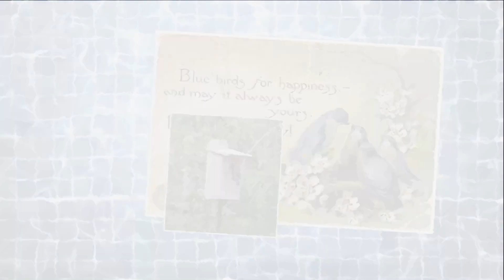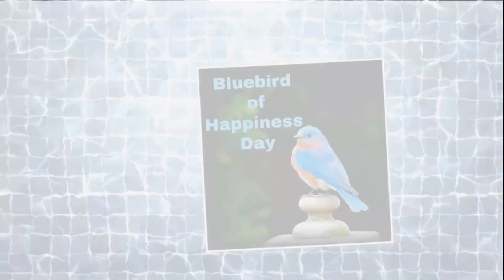BLUEBIRD OF HAPPINESS DAY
NATIONAL BLUEBIRD OF HAPPINESS DAY SEPT. 24TH 2023
Bluebirds are in the thrush family of birds, related to the American Robin. Native to North America, there are three types of bluebirds: eastern bluebird, western bluebird, and mountain bluebird. For thousands of years, they have been associated with happiness. Besides being known as both a harbinger and symbol of happiness, they are known as symbols of love, good health, cheerfulness, new births, and home. Today we celebrate them for all the joy and happiness they are associated with and bring.

The association of bluebirds with happiness appears in ancient Lorraine folklore. These traditional tales inspired Catulle Mendès to write Les oiseaux bleus—translated to Blue Birds—which was published in 1886. Maurice Maeterlinck's stage play The Blue Bird premiered in 1908. Although the phrase "bluebird of happiness" does not appear in the play, it is believed Maeterlinck coined it, and the phrase likely came about because of the play.

In the play, two children, Tyltyl and Mytyl, are sent by a fairy to search for the Bluebird of Happiness, in order to save their family. After visiting many kingdoms and not finding it, they return home to find it in a cage in their house—it is actually Tyltyl's pet bird. The moral of the story is that happiness comes from within. The children then give the bird to a sick neighbor, which brings them happiness.

The play has often been adapted. It went on Broadway in 1910, and a British program from 1912 said of it, "The Blue Bird, inhabitant of the pays bleu, the fabulous blue country of our dreams, is an ancient symbol in the folk-lore of Lorraine, and stands for happiness." It was adapted into at least seven films between 1910 and 2002, including a 1976 film starring Jane Fonda, Cicely Tyson, Elizabeth Taylor, and Ava Gardner.

The popularity of the phrase was reinforced by the song "Bluebird of Happiness," which was composed in 1934 by Sandor Harmati and Edward Heyman. Harmati wrote it for his friend, tenor singer Jan Peerce. Peerce's 1945 recording became one of the best-selling records by an opera singer ever. Another popular recording of the song was done by Art Mooney and His Orchestra

.MUSIC IS NOT OURS ABSOLUTELY NO CLAIMS TO IT AT ALL PROVIDED FOR YOUTUBE USE THANKS

How to Observe National Bluebird of Happiness Day
Here are a few ideas on how to celebrate the day!

Put up a bluebird house or feeder.
Give gifts associated with bluebirds, in order to wish someone happiness.
Read Bluebirds by Catulle Mendès.
Read the 1908 play The Blue Bird by Maurice Maeterlinck, or watch one of its film adaptations.
Listen to "Bluebird of Happiness" Jan Peerce.
Listen to "Bluebird of Happiness" by Art Mooney and His Orchestra.
Listen to "Bluebird" by Paul McCartney and Wings.